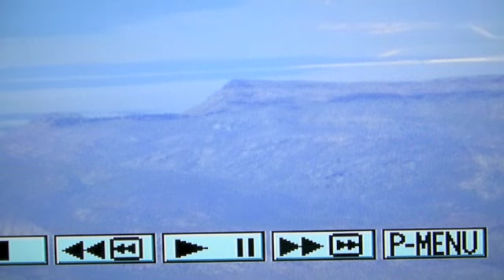Audio following Rabid flight departure 2005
Mig23 with F-16 chase